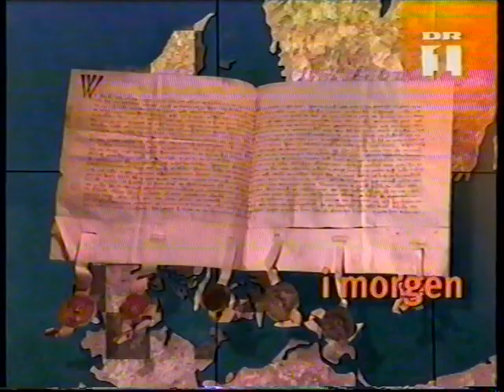DR klip fra 23. November 1996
Indhold:
00:14 - Spot for et historie-program: spillet om Magten.
00:41 - Spot for Madsen & Co.
01:17 - Spot for Søndagsmagasinet.
01:35 - Programoversigt.
02:22 - Lidt grafik og intro til Ridderfalken, med Humphrey Bogart.